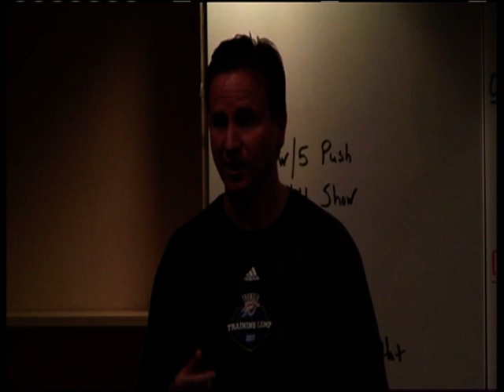Dallas Mavericks - Oklahoma City Thunder *17-05-2011* (ITA)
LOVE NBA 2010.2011